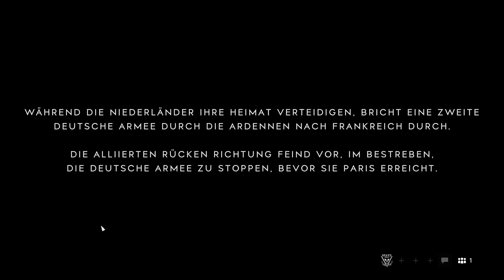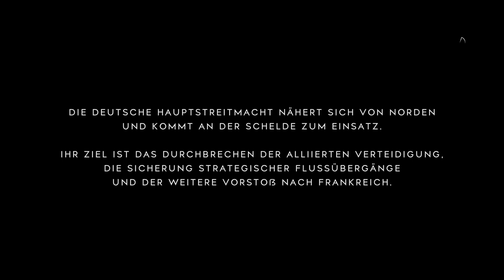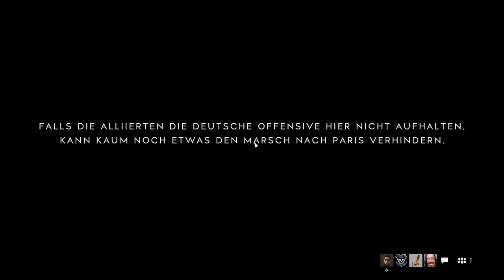Battlefield™ V Gameplay Multiplayer